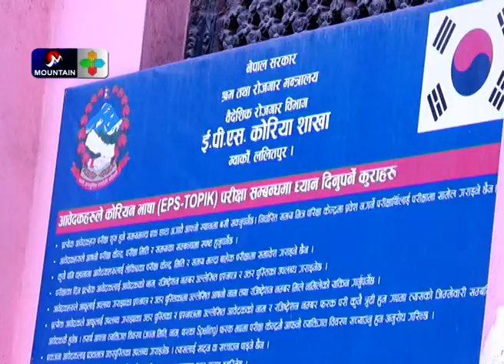कोरिया जाने आशामा लाग्यो लाम ; आबेदन फारमको शुल्क एउटै बैंकमा बुझाउन पर्दा सास्ती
कोरिया जाने आशामा लाग्यो लाम ; आबेदन फारमको शुल्क एउटै बैंकमा बुझाउन पर्दा सास्ती || Nepali News